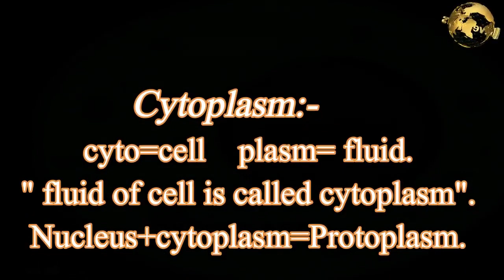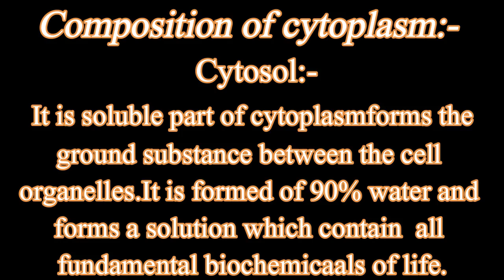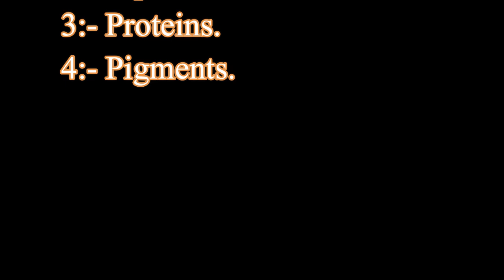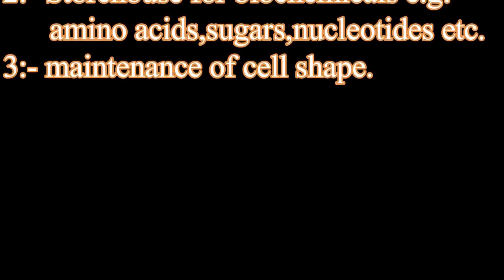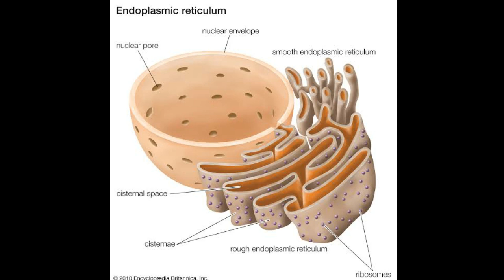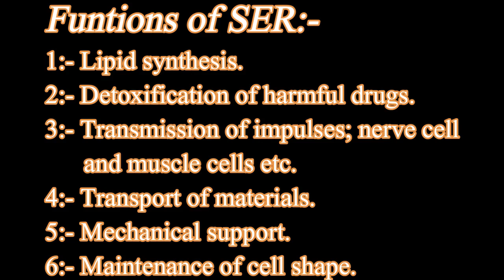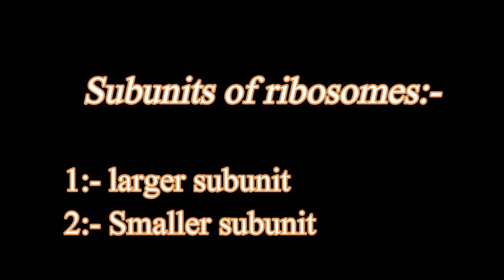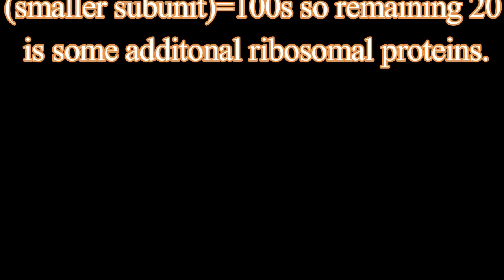Cytoplasm l Cytoskeleton l Endoplasmic reticulum l Ribosomes l Biology l 1st Year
Cytoplasm
Cytoplasm:-
cyto=cell    plasm= fluid.         " fluid of cell is called cytoplasm".
Nucleus+cytoplasm=Protoplasm.
Cytoplasm is an aqueous substance containing variety of cell organelles and other structures such as insoluble wastes and storage products.

Composition of cytoplasm
 Cytosol:-
 It is soluble part of cytoplasmforms the ground substance between the cell
organelles.It is formed of 90% water and forms a solution which contain  all
fundamental biochemicals of life.

Types of solution
1.True solution:-
   "when small molecules and ions form solution= true solution".
2:- Colloidal solution:-
    " When large molecules form solution=colloidal sol".

Types of colloidal solution
1:- Sol(non viscous)
2:- Gel ( viscous)

Cytoskeleton:-

1:- Intermediate filaments.
2:- Microfilaments.
3:- Microtubules.
Cytoplasmic inclusions:-
1:- Carbohydrates.
2:- Lipids.
3:- Proteins.
4:- Pigments.

       Functions of cytoplasm:-
1:- It acts as a storage site for vital chemicals and as well as site of  metabolic    activitiese. e.g:-glycolysis.
2:- Storehouse for biochemicals e.g: amino acids,sugars,nucleotides etc.
3:- maintenance of cell shape.
Cyclosis:-
"Active movement of cytoplasm is called cyclosis".

Endoplasmic reticulum:-
" A network of channels running throughout cytoplasm, mostly continous with plasma membrane and also appear to be in contact with the nuclear membrane, the whole system of channels is called endoplasmic reticulum".
Structure:-
1:- Spherical.
 2:-Tubular ( cisternae)
Types of Endoplasmic reticulum
1:- Rough ER:-   "Ribosomes are attached".
2:- Smooth ER:-  " Ribosomes are not attached"
Functions of RER:-
1: Protein synthesis,exporting.
Funtions of SER:-
1:- Lipid synthesis.
2:- Detoxification of harmful drugs.
3:- Transmission of impulses; nerve cell and muscle cells etc.
4:- Transport of materials.
5:- Mechanical support.
6:- Maintenance of cell shape.
    Funtions of ER:-
1:- Synthesis.
2:- Detoxification.
3:- Circulation.
4:- Mechanical support.
5:- Communication.
                 Ribosomes:-
   Discovery:
   palade in 1955.Tiny cell organelles (20nanometer) in diameter.
          Composition:-
1:- RNA
2:- Proteins.
 (Ribonuleoprotein particles).

      FORMS OF RIBOSOMES:-

1:- Freely dispersed in cytoplasm.
2:- Attached with RER as tiny granules

 Subunits of ribosomes:-

1:- larger subunit
2:- Smaller subunit
     Types of ribosomes:-
1:- 70S ( prokaryotes)
2:- 80S (Eukaryotes)
   UNIT:-
  "S" is unit of centrifugation,which is  abbreviated as" Svedberg".
    NEED OF mg++:-
The two subunits(smaller and larger subunit) on attachement with each
 other require mg++ ions

  Polysome:-
"A group of ribosomes attached to mRNA are called polysome".

In Prokaryotes, 70S of ribosomes are present.70s=50s( larger subunit)+
30s(smaller subunit)=80s so remaining 10 is some additional ribosomal proteins.
In eukaryotes,80S of ribosomea are present.80s=60s( larger subunit)+ 40s
(smaller subunit)=100s so remaining 20 is some additonal ribosomal proteins.

First Year Biology Complete  Course